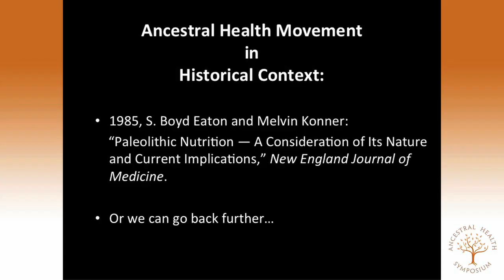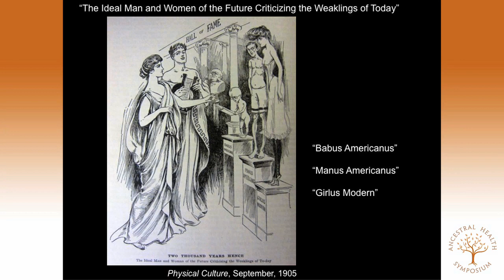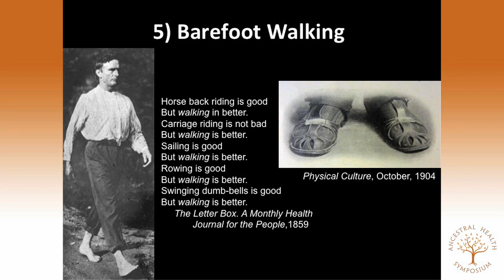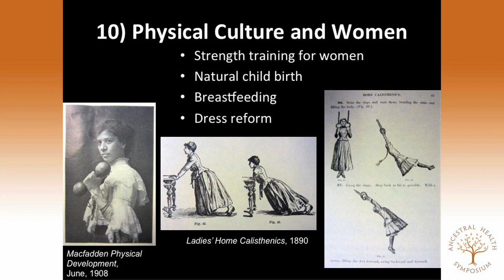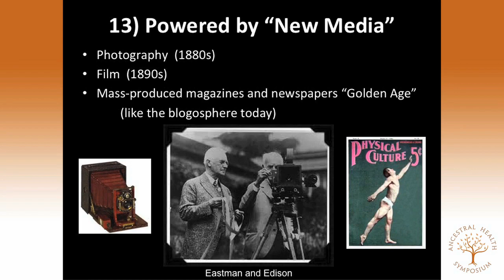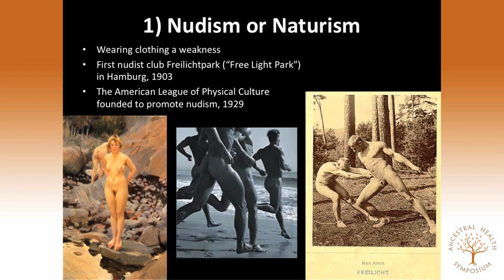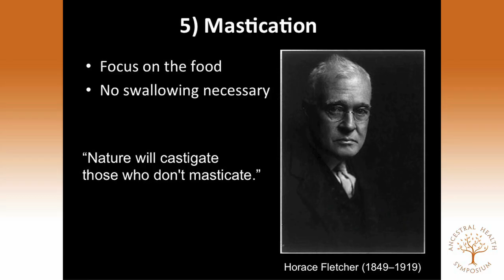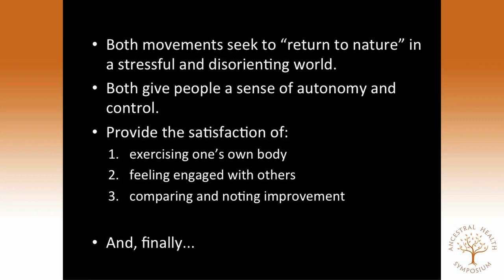AHS12 Hamilton M. Stapell, PhD—Ancestral Health in Historical Context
Hamilton M. Stapell, Ph.D., presenting at the Ancestral Health Symposium 2012 (AHS12)

Ancestral Health in Historical Context: From Physical Culture to the Primal Life

Abstract:
In the belief that the Ancestral Health movement is at its core interdisciplinary, this presentation explores the development of the movement from the perspective of the Humanities, particularly from the discipline of History.  The current paleo/primal movement is typically understood as a recent phenomenon, originating with Boyd Eaton's 1985 landmark paper, "Paleolithic Nutrition. A Consideration of Its Nature and Current Implications."

However, a similar movement swept the United States and Europe more than 100 years ago.  Evidence from late nineteenth and early twentieth century sources -- including those from philosophy, literature, art, and the popular press -- demonstrates the application of Darwin's new theory of evolution to the health problems of the time.

Fearing the deleterious effects of mass urbanization and industrialization, proponents of the "physical culture" movement offered many familiar 'paleo' recommendations: the consumption of whole foods, periodic fasting, outdoor exercise, weight training, drugless medical treatments, and exposure to sunlight.  And, similar to today, these early physical culturalists were often branded as "kooks" by the medical establishment and mainstream society.

The central argument of this presentation is that physical culture movement of 100 years ago and the paleo/primal movement of today are both responses rapid societal change, namely to the industrial revolution and the digital revolution respectively.

Bio:
Hamilton M. Stapell, Ph.D., is Assistant Professor of History at SUNY New Paltz and co-author of "Walking the Walk to Teach the Talk: Implementing Ancestral Lifestyle Strategies as the Newest Tool in Evolutionary Studies" (in EEO).  He is also creator of one of the first college-level courses on ancestral living.